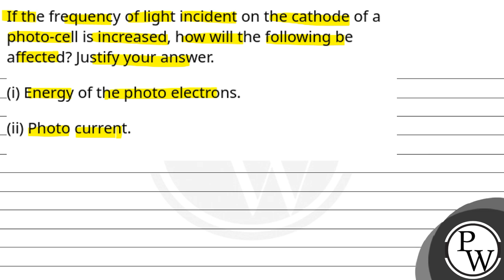If the frequency of light incident on the cathode of a photo-cell is increased, how will the fol....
If the frequency of light incident on the cathode of a photo-cell is increased, how will the following be affected? Justify your answer.\n(i) Energy of the photo electrons.\n(ii) Photo current.